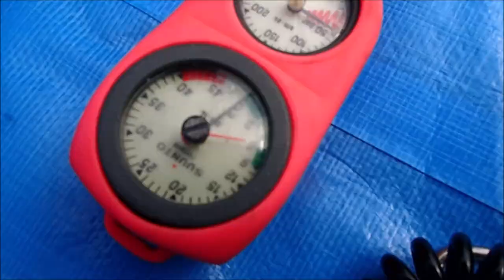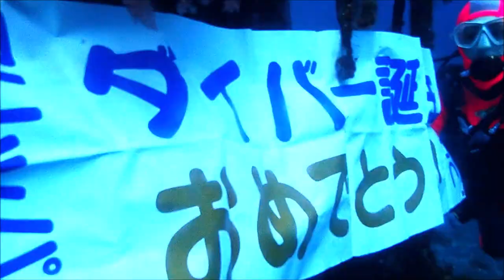コロナが明けてダイバーになる夢をかなえる 伊豆でオープンウォーターダイバーコース 女性一人でも安心 群馬県伊勢崎市のダイビングスクール